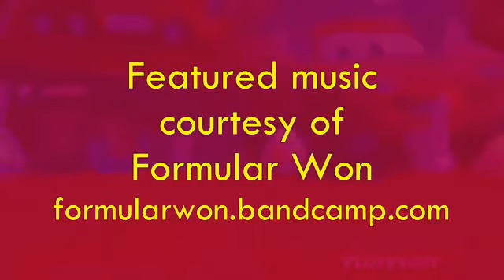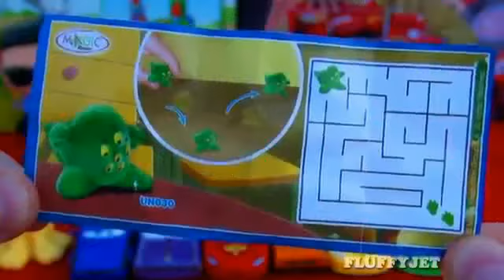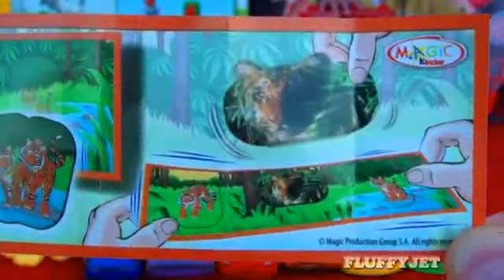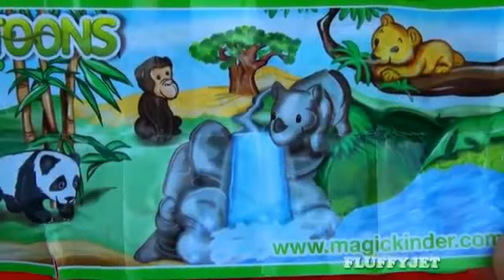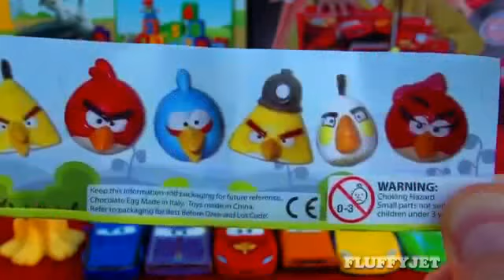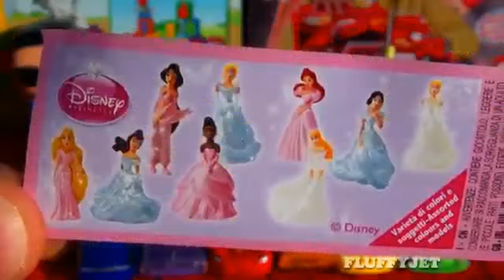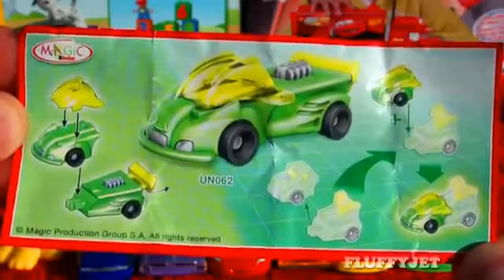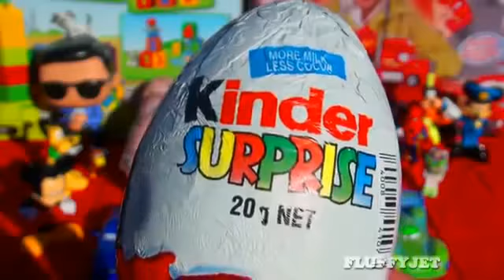31 декабря 2017 г.